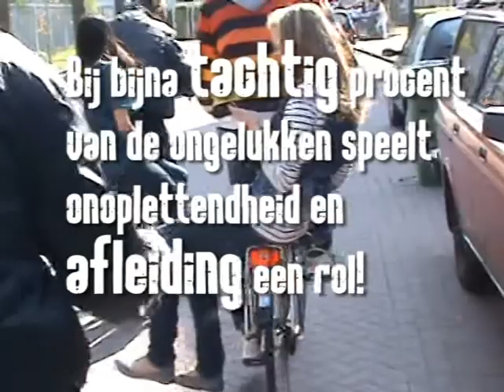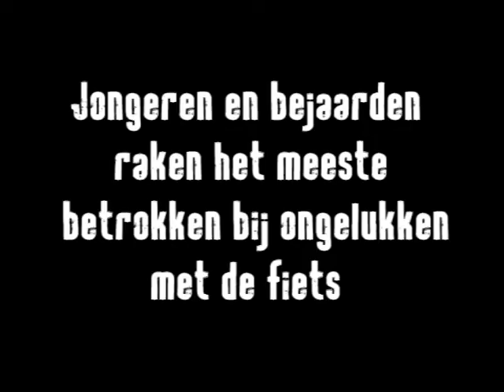RoadTrip TeamAlert Pierson H3D